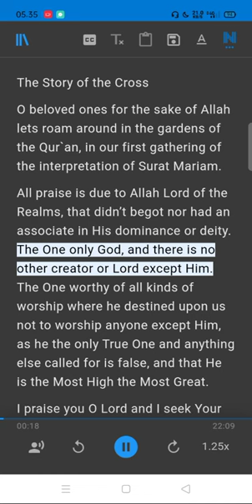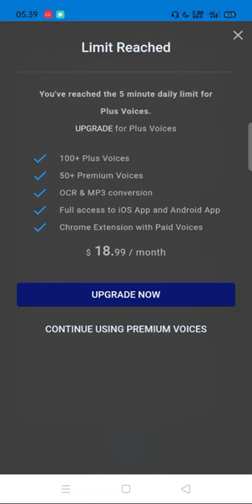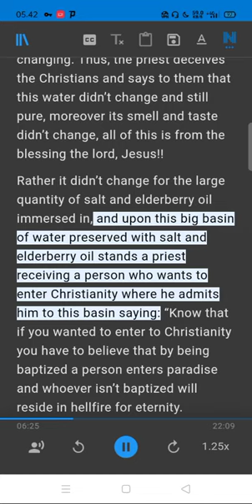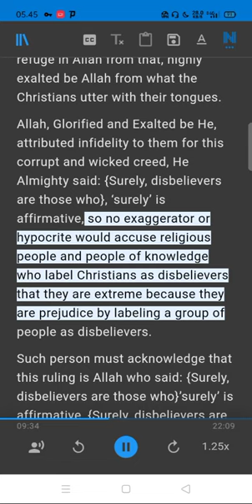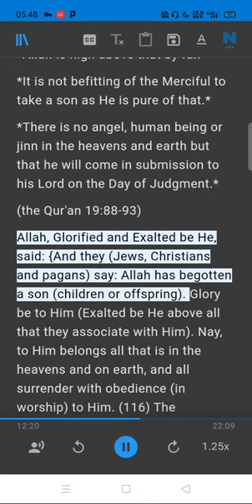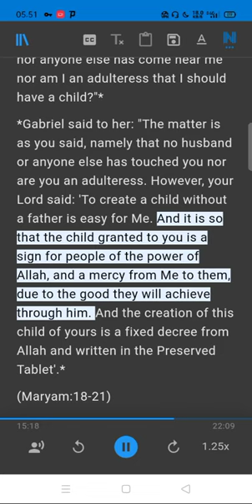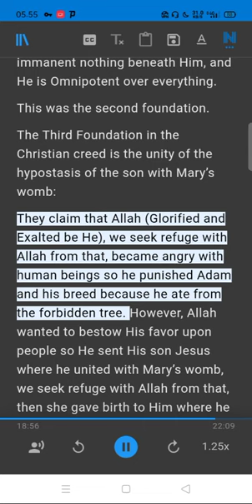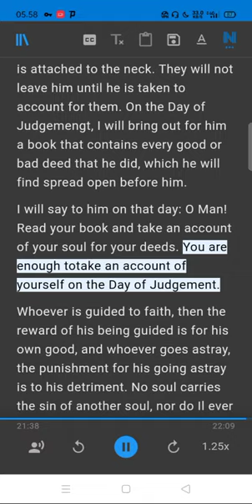The Story of the Cross